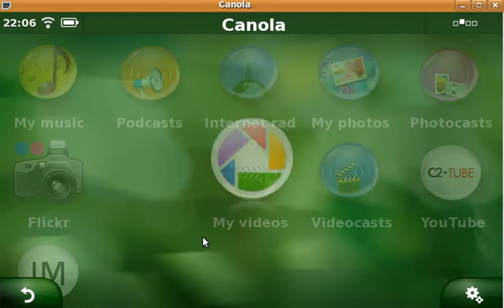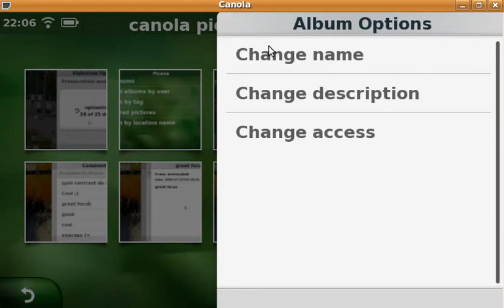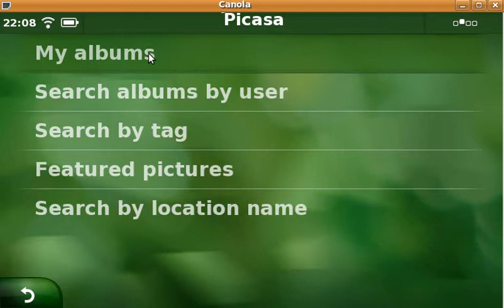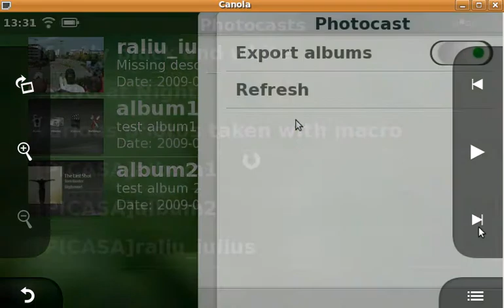Canola Picasa plugin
Picasa plugin for Canola media center developed as a GSoC 2009 project by Andrei Mirestean.